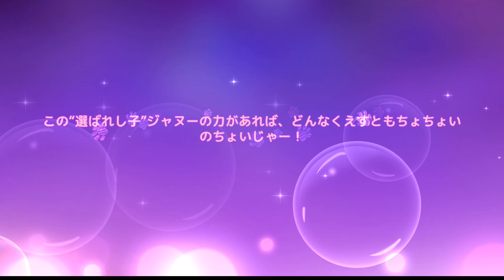【プラエデ】レイン ジャヌー 募集、特技・奥義演出【レッド：プライドオブエデン】RED PRIDE OF EDEN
レッド：プライドオブエデン　レイン　ジャヌーの募集、特技・奥義演出動画です。
2022年11月30日登場。
0:00 レイン 募集
1:22 レイン 特技奥義
1:44 ジャヌー 募集
3:07 ジャヌー 特技奥義

レイン
EXスキル　共同練習
「決断する勇気」
戦闘開始時、追加で自身のSPを100点回復する。
「天使と悪魔の囁き」
奥義/特技/通常攻撃を発動すると、それぞれ100%/60%/30%の確立でシロ―かロックが参戦する。
①シローが参戦する場合、目標が追加ダメージを受ける。
覚醒レベルによって追加ダメージは異なる。☆3/5/7：目標が(攻撃*60%)/(攻撃*90%)/(攻撃*120%)の追加ダメージを受ける。
②ロックが参戦する場合、レインのSPが即座に回復する。
覚醒レベルによってSP回復量は異なる。☆3/5/7：SPが即座に75/110/150点回復する。
「多数決」
敵生存者が多ければ多いほど、自身の攻撃が上昇する。
覚醒レベルによって「多数決」効果が異なる。☆3/5/7：敵生存者1人毎に自身の攻撃が2%/3%/5%上昇する。

特技　ロックの入れ知恵
最もSPが高い敵単体に（攻撃*140%+α）点のダメージを与え、相手のSPを100点減少させ、自身のSPを100点回復する。

奥義　シロ―の忠言
最もHPが低い敵単体にリセットを発動し、（攻撃*256%+α）点のダメージを与える。
「リセット：全てのバフを解除する」

ジャヌー
EXスキル　貢ぎ物回収
「最後の貢ぎ物」
敵が1人陣没する度に、即時に自身のSPを100点回復する。
「選ばれし仲間」
味方の中にレインがいると、敵が1人陣没する度に、追加でレインのSPを100点回復させる。

特技　物忌み
敵単体に（攻撃*128%+α）点のダメージを与え、50%の確立で目標を2行動ターンの間重傷させる。
「重傷：あらゆるHP回復手段が無効になる」

奥義　神業の大剣
敵単体に（攻撃*200%+α）点のダメージと（攻撃*200%）点の追加ダメージを与える。
次のラウンド開始時に当該敵に（攻撃*200%)のHPを回復させる。

※αはスキルレベルによって変動します。